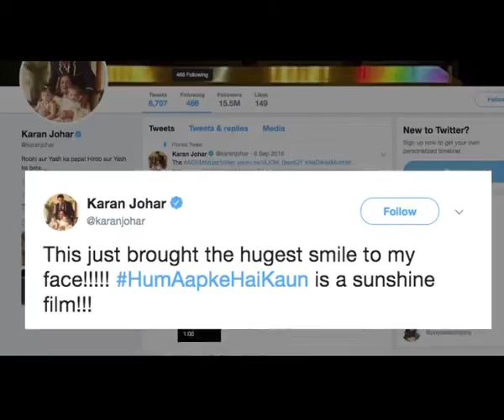Madhuri Renuka recreate iconic Lo Chali Main song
Actresses Madhuri Dixit and Renuka Shahane, who will be seen together in Marathi film "Bucket List" after a gap of over two decades, recreated the memories of the song "Lo chali main" of 1994's "Hum Aapke Hain Koun...!". "Bucket List" will also mark Madhuri's Marathi debut. In an impromptu act, Madhuri and Renuka stared dancing to the epic song while on the sets of "Bucket List" when the music of "Lo chali main" played.